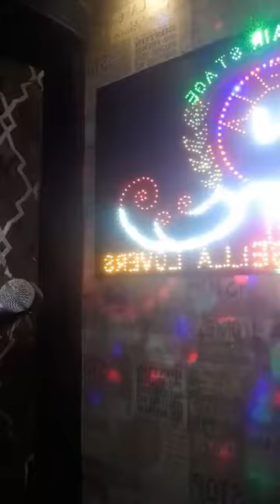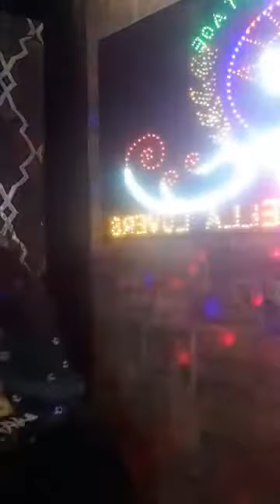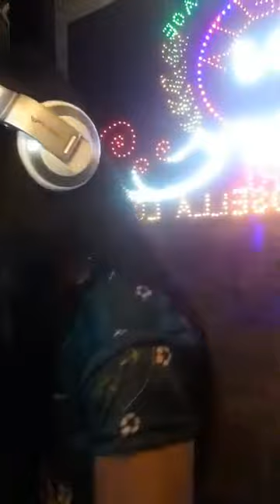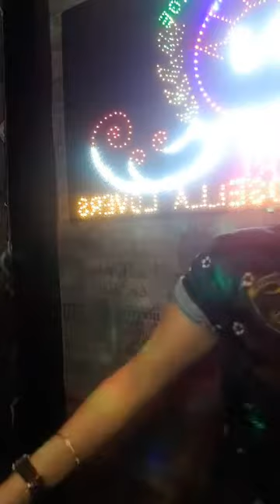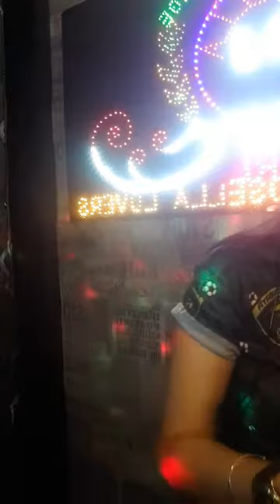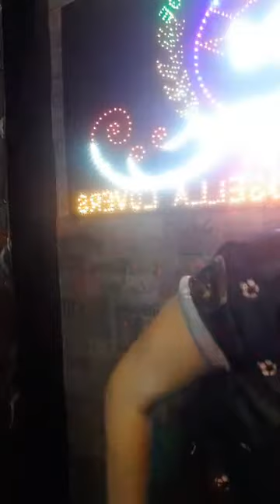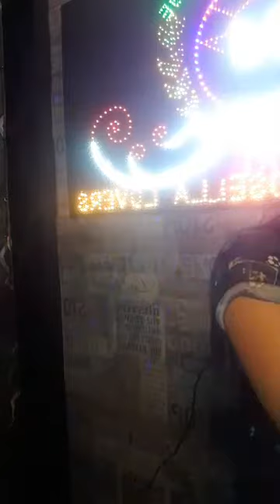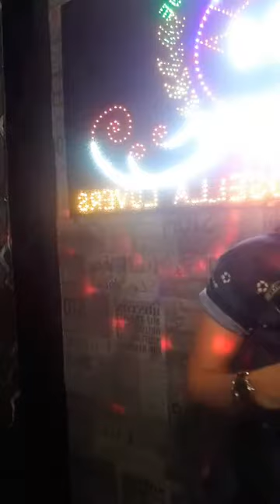Dj Rosella - 2 Jam Non Stop - Bagian 5 | Raja Dj Musik On The Mix - Vidio 22